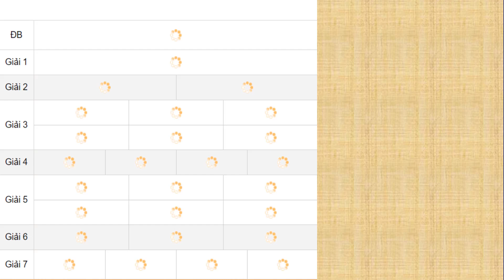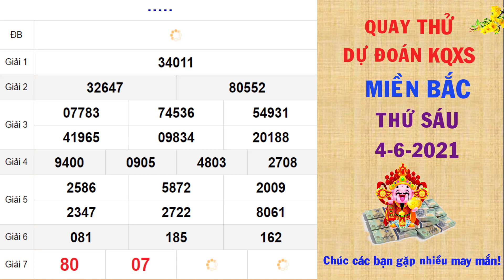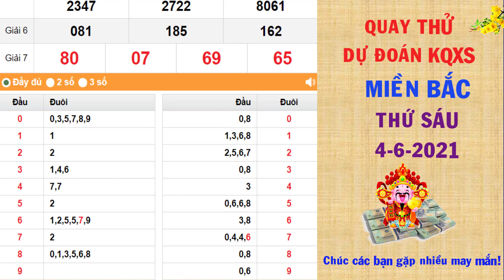Quay thử DỰ ĐOÁN kết quả xổ số MIỀN BẮC hôm nay ngày 4/6/2021, XSMB, đài Hải Phòng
Thứ 2: TP. HCM (xshcm), Đồng Tháp (xsdt), Cà Mau (xscm)
Thứ 3: Bến Tre (xsbt), Vũng Tàu (xsvt), Bạc Liêu (xsbl)
Thứ 4: Đồng Nai (xsdn), Cần Thơ (xsct), Sóc Trăng (xsst)
Thứ 5: Tây Ninh (xstn), An Giang (xsag), Bình Thuận (xsbth)
Thứ 6: Vĩnh Long (xsvl), Bình Dương (xsbd), Trà Vinh (xstv)
Chủ Nhật: Tiền Giang (xstg), Kiên Giang (xskg), Đà Lạt (xsdl)
Thứ 2: Thừa T. Huế (XSTTH), Phú Yên (XSPY)
Thứ 3: Đắk Lắk (XSDLK), Quảng Nam (XSQNM)
Thứ 4: Đà Nẵng (XSDNG), Khánh Hòa (XSKH)
Thứ 5: Bình Định (XSBDI), Quảng Trị (XSQT), Quảng Bình (XSQB)
Thứ 6: Gia Lai (XSGL), Ninh Thuận (XSNT)
Thứ 7: Đà Nẵng (XSDNG), Quảng Ngãi (XSQNG), Đắk Nông (XSDNO)
Chủ Nhật: Khánh Hòa (XSKH), Kon Tum (XSKT)
Thứ 2: Xổ số kiến thiết Hà Nội ( xshn )
Thứ 3: Xổ số kiến thiết Quảng Ninh ( xsqn)
Thứ 4: Xổ số kiến thiết Bắc Ninh (xsbn)
Thứ 5: Xổ số kiến thiết Hà Nội ( xshn )
Thứ 6: Xổ số kiến thiết Hải Phòng ( xshp)
Thứ 7: Xổ số kiến thiết Nam Định (xsnd)
Chủ Nhật: Xổ số kiến thiết Thái Bình ( xstb)